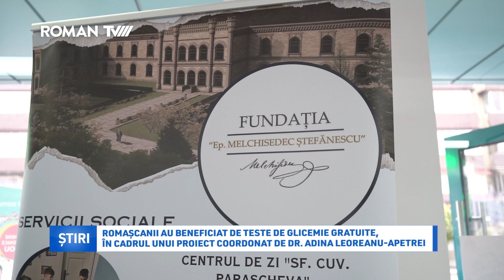Romașcanii au beneficiat de teste de glicemie gratuite, un proiect coordonat de dr.Leoreanu-Apetrei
Romașcanii și-au putut măsura, gratuit, glicemia joi, 14 noiembrie 2024, de Ziua Mondială a Diabetului. Acțiunea s-a desfășurat în două farmacii de pe raza municipiului Roman, iar beneficiarii au fost cu zecile. Anul trecut, în cadrul aceluiași proiect, 30 de persoane din cele ce au beneficiat de teste gratuite de glicemie au fost chemate la medic, ulterior primind diagnosticul de diabet, deși nu știau că suferă de această boală.

În zona Romanului, 10.200 de persoane sunt doagnosticate și în evidența medicului cu această boală. Zilnic sunt pacienți care primesc acest diagnostic.

Evenimentul coordonat de medicul primar diabetolog Adina Elena Leoreanu-Apetrei este ajuns, deja, la a treia ediție, fiind organizat de Fundația „Episcop Melchisedec”, Spitalul Municipal de Urgență din Roman, în parteneriat cu Ropharma, Farmacia Alfa și cu Liceul Teologic „Episcop Melchisedec”.